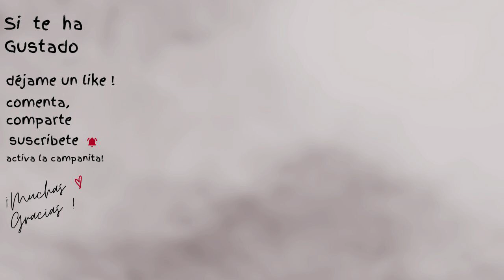Entrevista Vana | Antón Chéjov | Relato Cuento Audiolibro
Antón Chéjov nos presenta una cita de dos jóvenes en la que se cuela como tercer invitado un ‘compuesto químico orgánico alifático con un grupo funcional hidroxilo’, haciendo que la entrevista resulte, aunque vana, clarificadora...

Tu aporte significa mucho!!. 😊
Carmen Will 🌺
Audiolibropía.